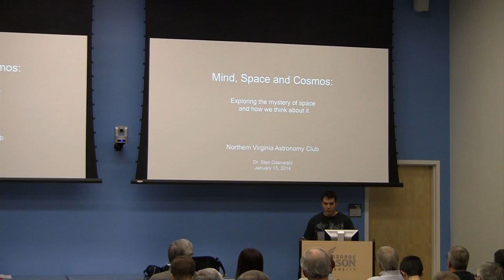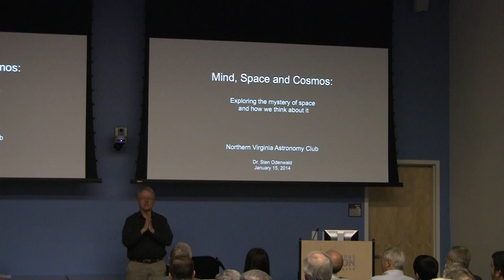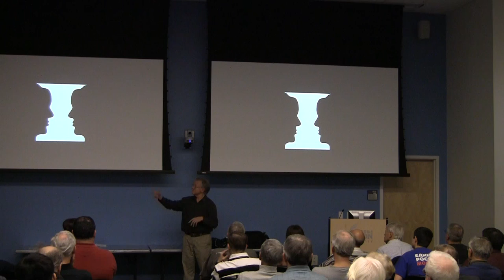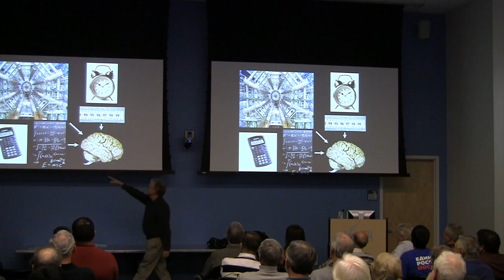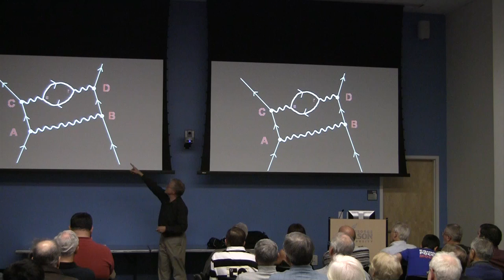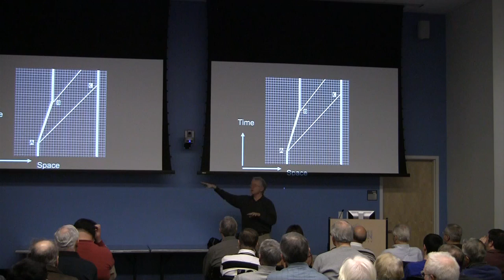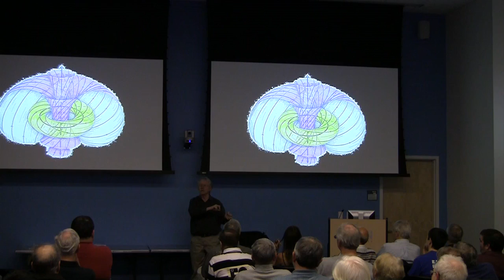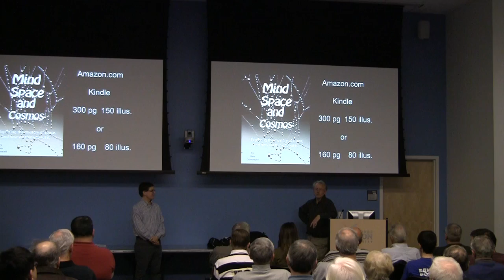Dr. Sten Odenwald at the Northern Virginia Astronomy Club 12-Jan-2014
Dr. Sten Odenwald's talk at the January 12, 2014 meeting of the Northern Virginia Astronomy Club